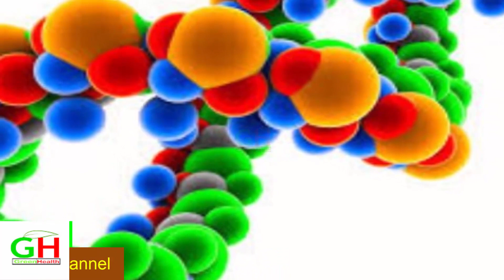বেশি মরিচ খেলে কি হয় যে ভুলটি এক দম করা উচিত নয়/মরিচে কি ভিটামিন থাকে আর তাতে কি হয়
Green Health